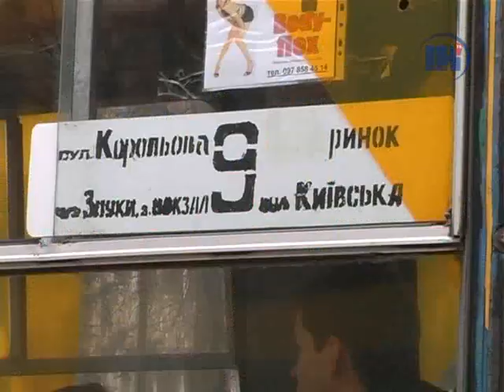Відновили тролейбусний маршрут №9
Після семирічної перерви Тернополем знову почав курсувати дев'ятий тролейбус. Маршрут його не змінився -- з центрального ринку дев'ятка їздить вулицями Корольова, Купчинського, проспектом Злуки, через зупинку «Залізничний вокзал», до ринку і повертається назад через вулицю Київську.
Сюжет телеканалу ІНТБ (м. Тернопіль). Ефір 15 листопада 2010 року.